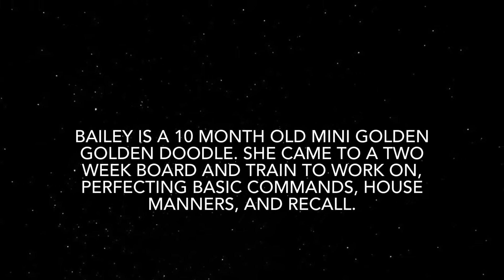Best Golden Doodle Training | Morro Bay, CA| Bailey Madison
Bailey, a 10 month old Golden Doodle, just completed dog training in Morro Bay, CA. Bailey needed to work on her house manners, as well as her basic commands. She is now well behaved and obedient.

1-Week Board and Train
2-Week Board and Train